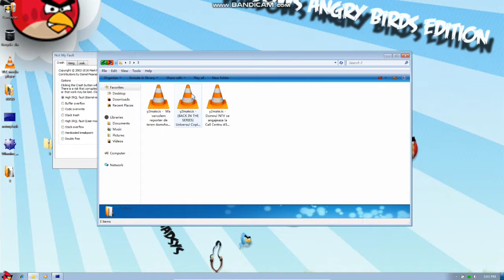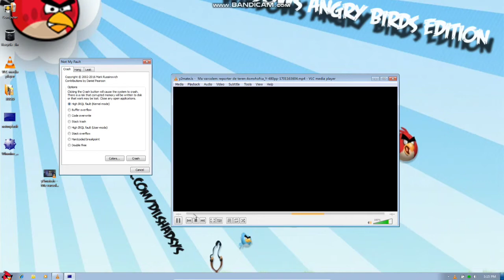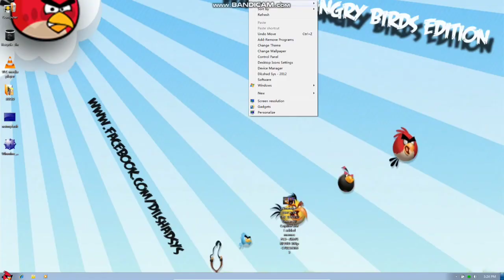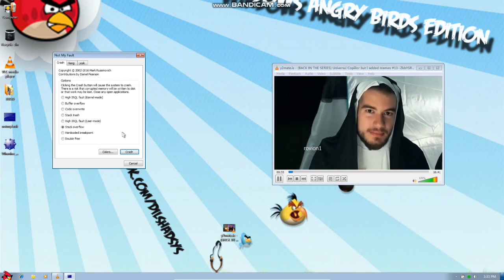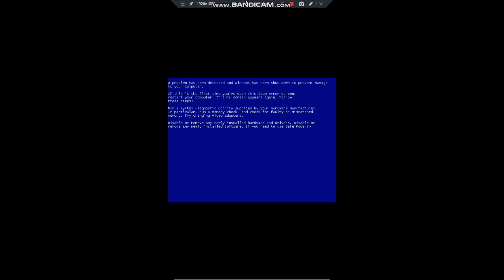Windows 7 BSOD Compilation #2(Part 1)